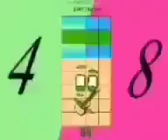All August 2022's Band 13th-29th